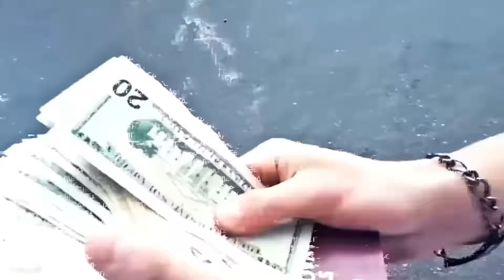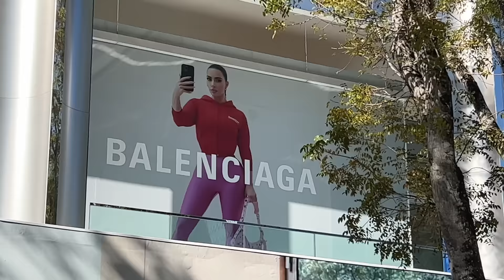CO MÁM V ŠATNÍKU A KOLIK TO STOJÍ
Hoši snažil sem se neflexit ale to prostě občas nejde...

0:00 Intro
0:49 Trička
8:35 Košile
10:40 Tepláky
13:16 Mikiny
16:40 Boty
20:47 Doplňky
23:28 Šatník Abby
24:07 Design District
25:49 Outro